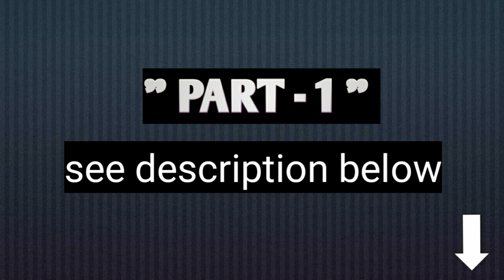BAMBOO TRAP | Part 2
Catch n Cook Mangrove Crab , Buhay Probinsya

Ang video na ito ay tungkol sa panghuhuli ng mangrove crab gamit ang trap na gawa sa kawayan na kung tawag sa amin ay" bubu trap "
Sina-unang pamamaraan ngunit epektibo, lalagyan mo ng isda sa  loob ng trap bilang pamain para ma attract pumasok ang mga alimango sa loob.